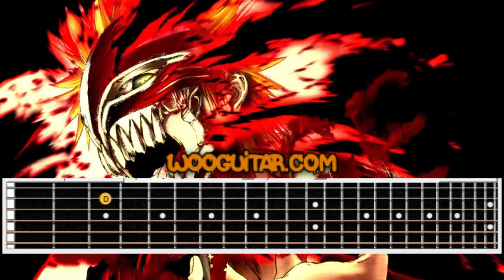Bleach Opening 6 Yui Rolling Star Guitar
Please rate and comment , i wont judge you :)

yui rolling star call me maybe official music video
yui rolling star justin bieber boyfriend official music video
yui rolling star katy perry roar official music video
yui rolling star pv ???
yui rolling video killed the radio star bass tabs
yui rolling when you wish upon a star instrumental
yui yui rolling star full version
yui yui rolling star guitar chords
yui yui rolling star guitar tabs